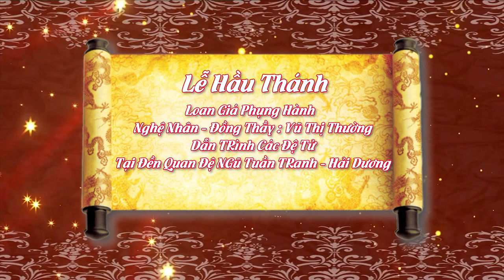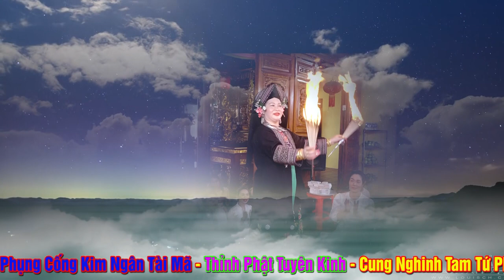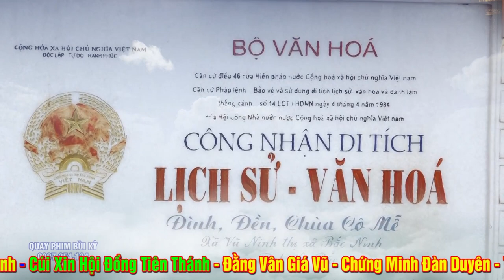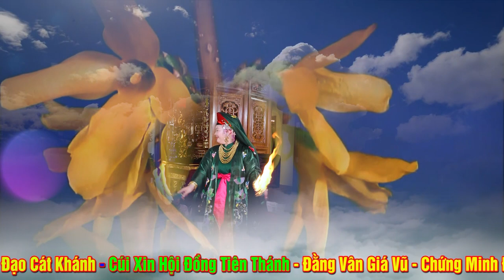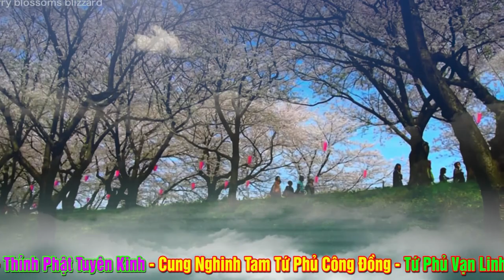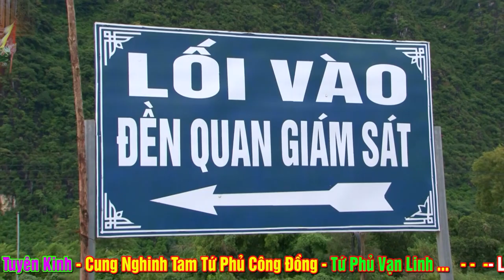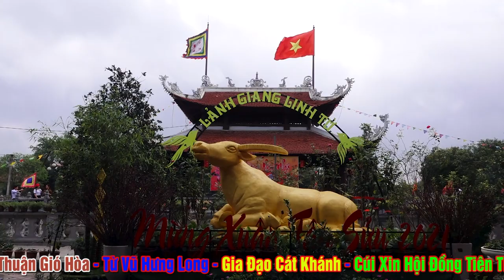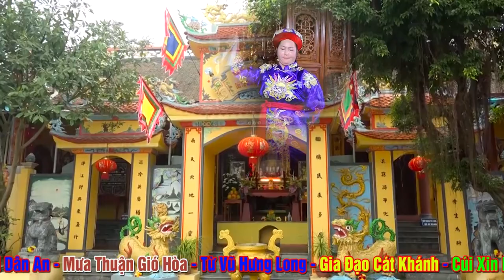Nghệ Nhân Đồng Thầy Vũ Thường Loan Giá Hầu Thánh Dẫn Trình các đệ tử Tại Đền Quan Đệ NGũ Tuần Tranh